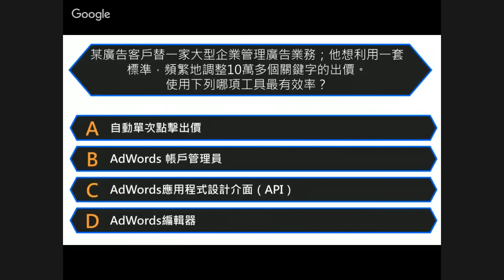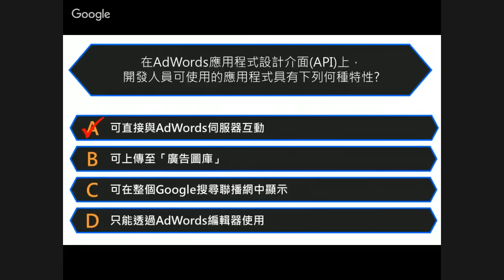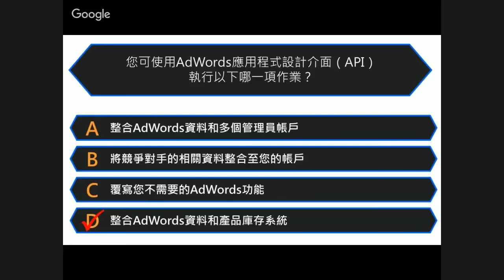2016 AdWords 搜尋廣告課程 Chapter12 Exercise